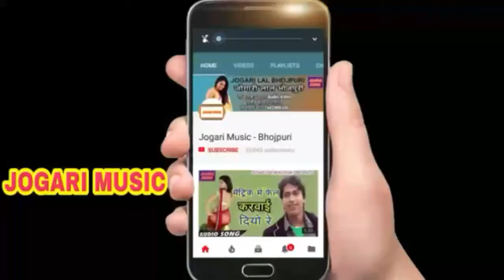Bhojpuri video 2019(2)